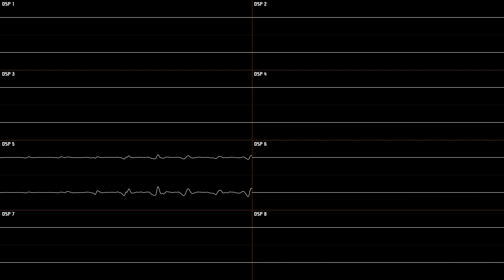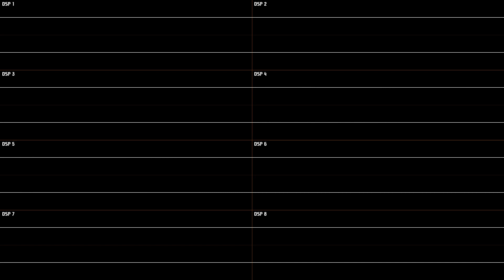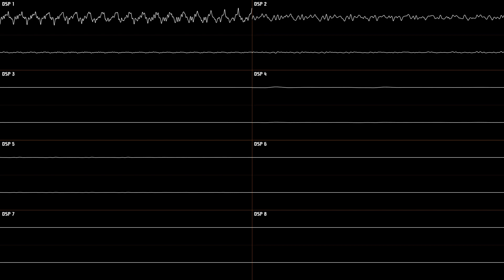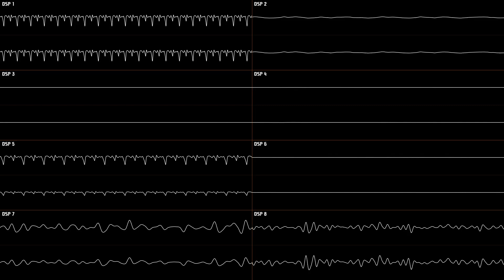The Legend of Zelda: A Link to the Past - Death Mountain [Oscilloscope Deconstruction]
Again and again, is it :

Black Mist?
Death Mountain?

It's called "Death Mountain" in A Link Between Worlds soooo…
Game : The Legend of Zelda: A Link to the Past
Console : Super Nintendo Entertainment System
Release Year : 1991 (JP) / 1992 (NA/EU)
Composer : Koji Kondo
BPM : 136.72

Timestamps :
- 0:00 [DSP 1]
- 0:54 [DSP 2 (2nd Half) ; 5 (1st Half)]
- 1:42 [DSP 5 (2nd Half) ; 6 (1st Half)]
- 2:29 [DSP 2 (1st Half) ; 3 ; 4 ; 6 (2nd Half)]
- 3:17 [DSP 2 (1st Half) ; 3 ; 4 ; 5 (2nd Half) ; 6]
- 4:04 [DSP 2 - 6]
- 4:52 [All DSPs (Normal)]
- 5:39 [All DSPs (Storm)]